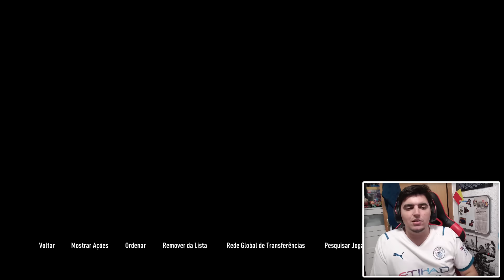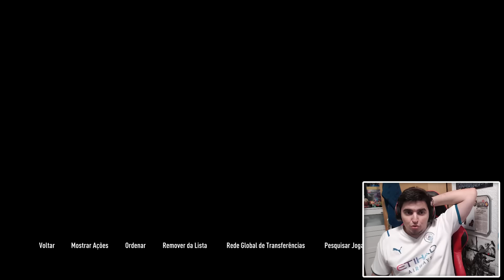CHEGOU UM SUPER CRAQUE!!! #15 | FIFA 22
🎯 Mais sobre o vídeo: O jogador mais caro da história do clube, já chegou! É tempo de ver o que ele tem para nos oferecer e se valeu todo o esforço nesta contratação.

♦  Usa ainda o código DAIZER para teres mais descontos na compra dos teus jogos.

♦  Usa o código DAIZER para teres a tua primeira aposta sempre segura (Até 20€).

(Publicidades, Presenças, Promos, Eventos, etc...)

Daizer no FIFA, Modo Carreira, Vlogs de Futebol, Pack Openings, Fut Drafts, GTA RP,  Hitman, WWE, Fortnite, Gameplays em Português